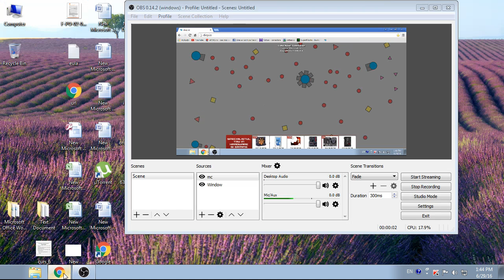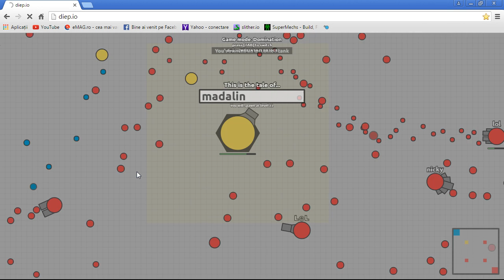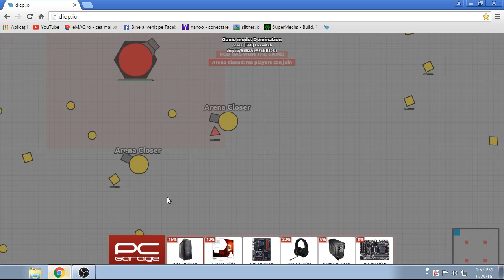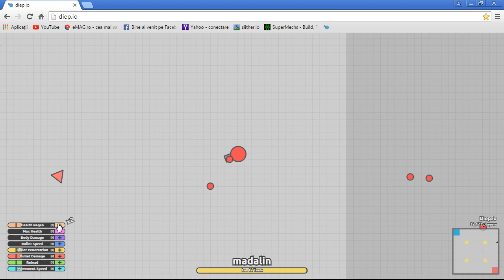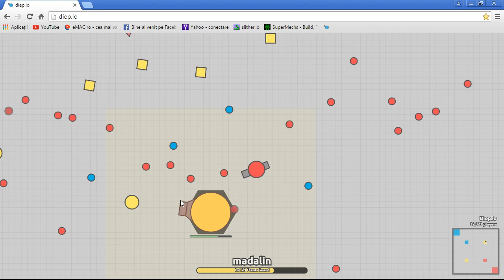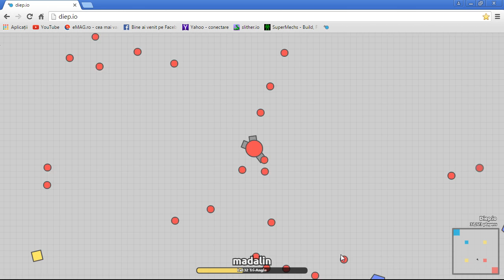diep io booster